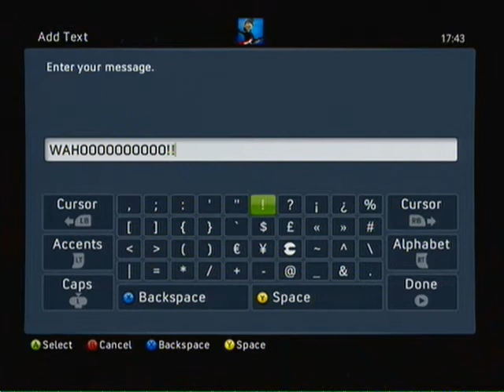MW2: TACTICAL NUKE / Domination / 3rd Person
So I was playing with my mates on 3rd Person team tac and it came onto rust.  I thought it would be a
disaster but in the end I got a nuke! =D